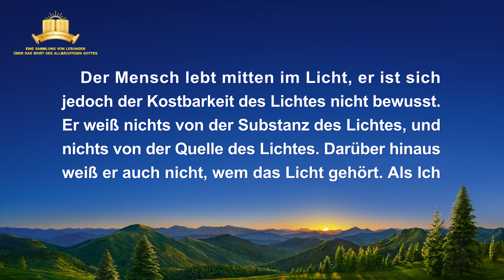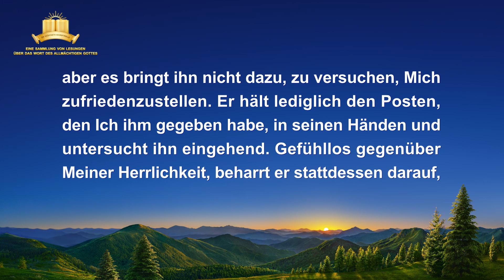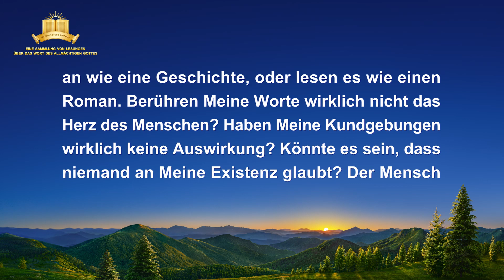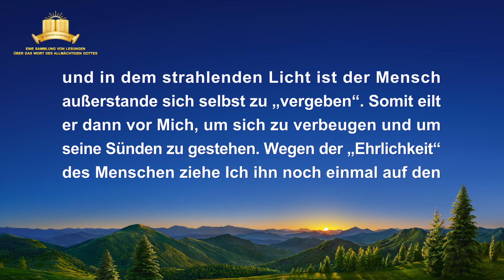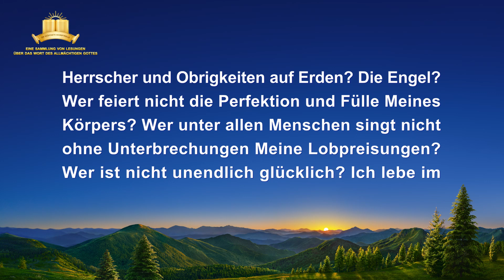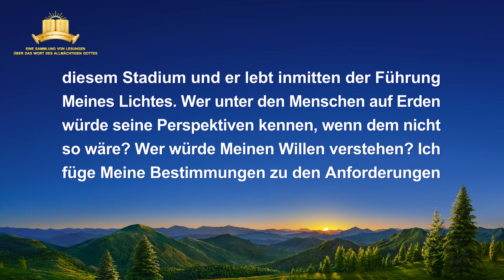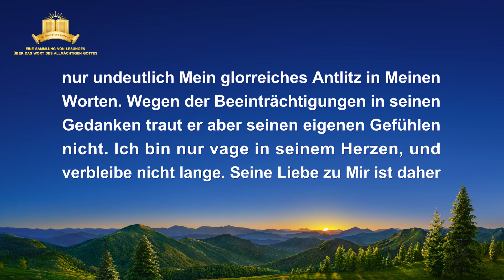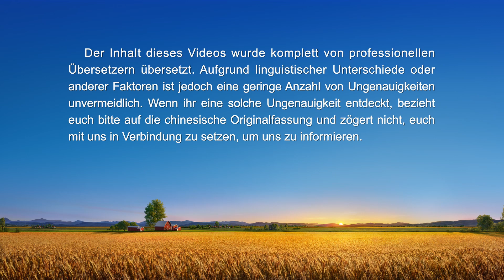Das Wort Gottes | Die Kundgebungen Gottes an das gesamte Universum: Die zweiundzwanzigste Kundgebung